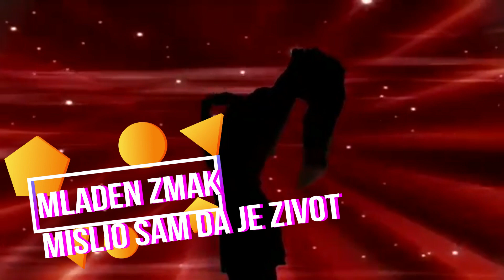Mislio sam da je zivot - Mladen Zmak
Mislio sam da je zivot
Music